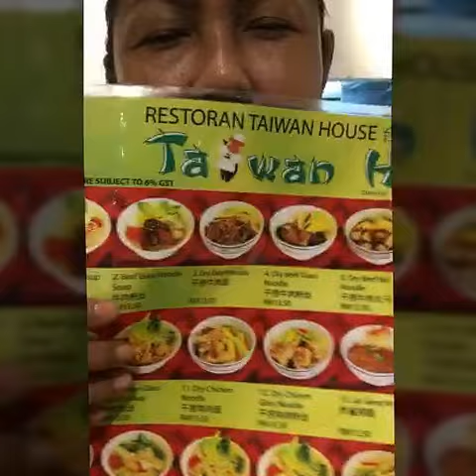Masak Apa, Tak Masak. Ampang Point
Not cooking as I was in KL Ampang Point. This particular restaurant serves only noodles taiwanese style. Level 3, Ampang Point, Taiwan Noodles shop. (Halal)